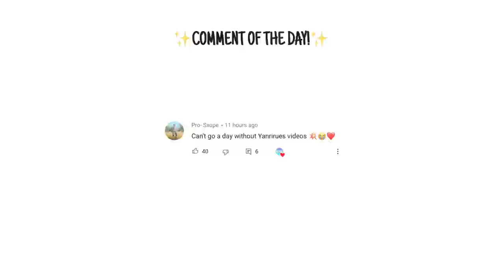I FINALLY TRIED MAXED FOV SETTINGS AND IT’S AMAZING!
I Finally Tried The New 80 Field Of View (FOV) feature in Call Of Duty Mobile Battle Royale!